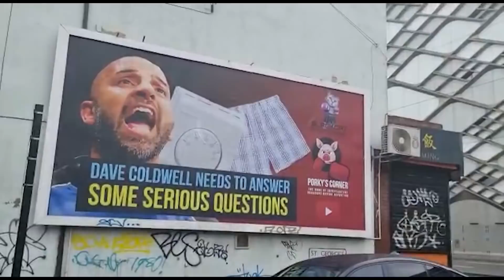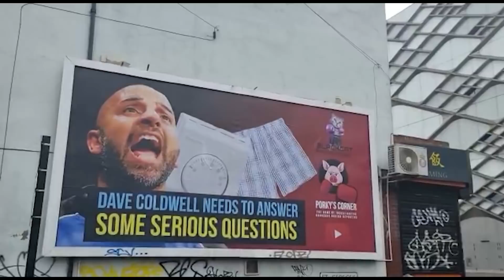Riku is back in the circle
Riku gets back in the chair to shoot the breeze with Russ and discusses Eddie Hearn's failure to take his success to America.